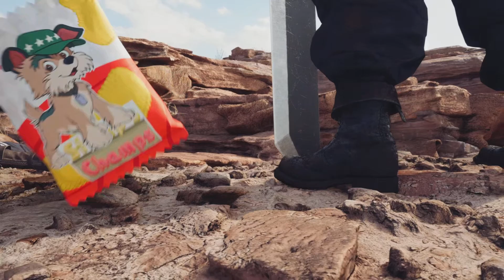Final fantasy 7 remake final episode sephiroth